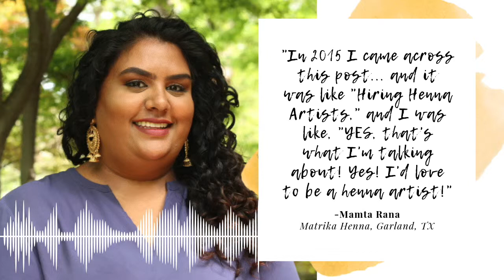NOURISHMENT ✨ Matrika Henna Showcase Trailer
✨N O U R I S H M E N T • Learn more about Mamta's journey in the upcoming release of "I Am Hennapreneur: A Worldwide Artist Showcase," premiering June 2019 ✨

The "I Am Hennapreneur" series was created to showcase the full spectrum of henna professionals - highlighting the journeys of artists from the global community in their varying stages of business.

From the new artist learning to prepare fresh paste to the seasoned artist building an empire as a henna mogul, the series works to bring visibility to the many ways that henna professionals work and serve in their communities and beyond.

🌿 Are you a henna artist striving to build a strong business?

Hennapreneur supports and empowers henna professionals in their journey to building profitable, sustainable businesses through continued education, mentorship, and quality expert resources.

🌎 Join the FREE Hennapreneur Community on Facebook to connect with other henna professionals!